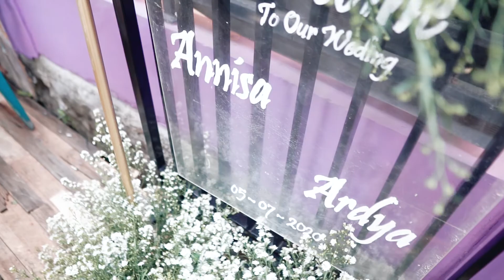ANNISA & ARDHYA | CIENAMATIC WEDDING INDONESIA 2020